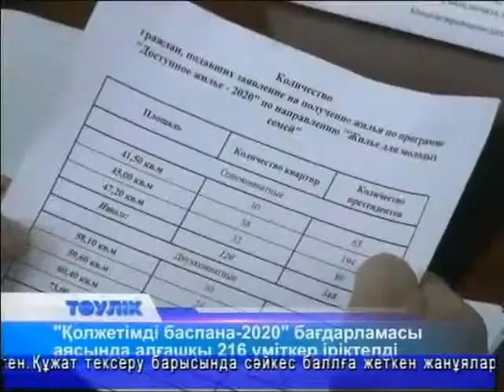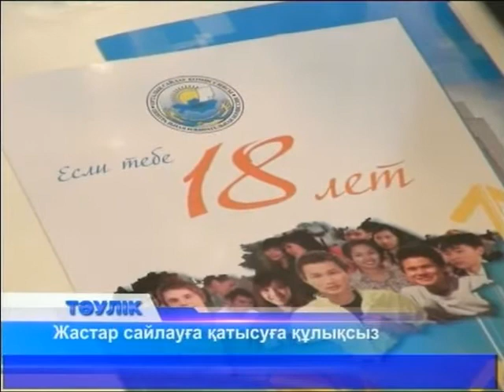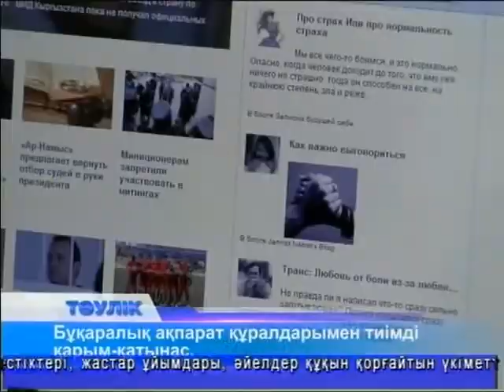Тәулік (Рика ТВ) 15 сәуір 2013 жыл